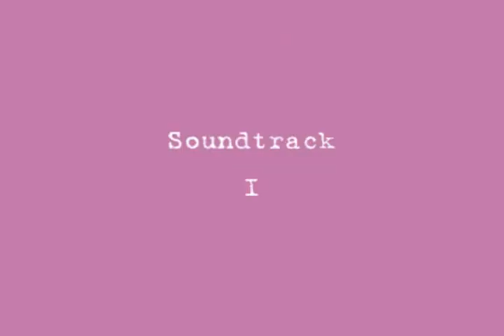N'p ก่อนเดิน18.12.50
N'p ก่อนเดิน (before walk)
18.12.50
memo for my family